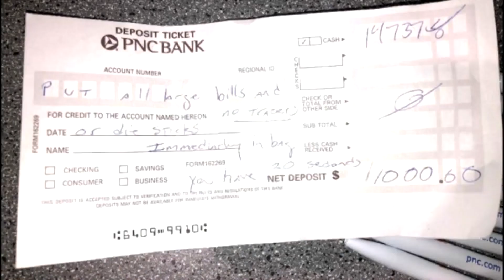Report of woman handing out money leads to bank robber's arrest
A 43-year-old woman was sentenced Friday to 63 months in federal prison for robbing a Denver bank less than a year ago.